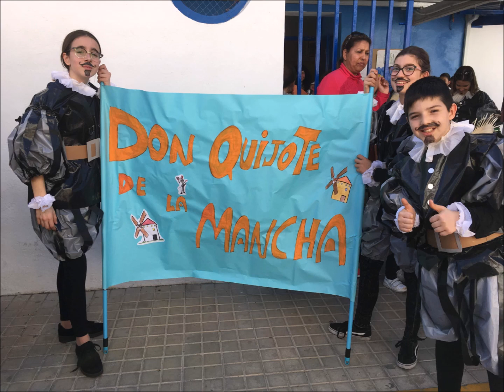CARNESTOLTES 2019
L'escola CRA Ribera Alta celebra el Carnestoltes 2019 en Benimuslem. Un carnestoltes "de la Manxa".